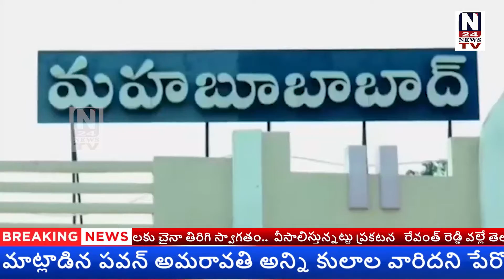NEWS BULLETIN || 23-08-2022 || N24 NEWS